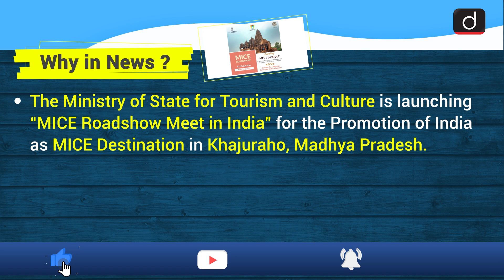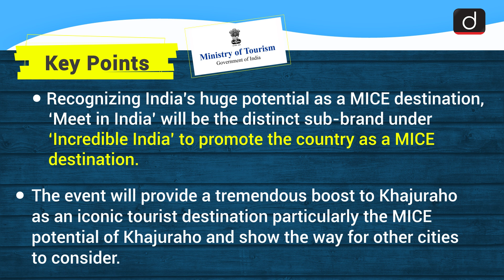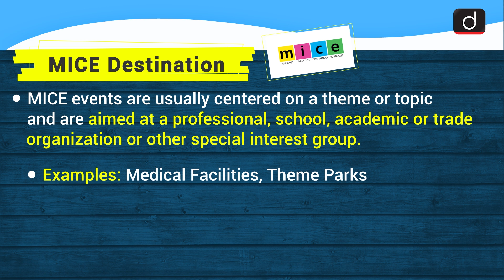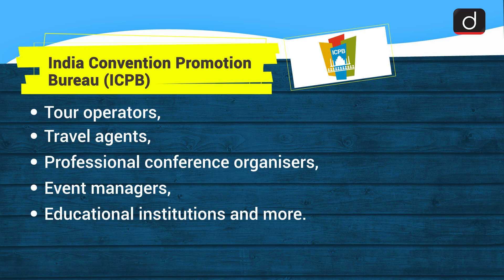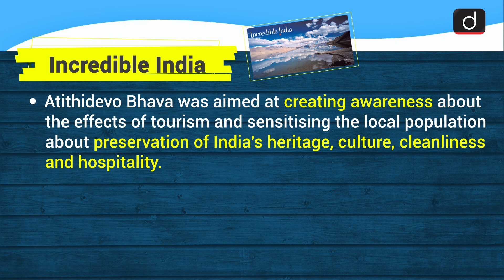MICE Destination: Simplified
This video covers the given topic, MICE Destination, in the following structure:

 1. Why in News?
 2. Key Points
 3. MICE Destination
 4. India Convention Promotion Bureau
 5. Incredible India

This video cover:
Topic: MICE Destination